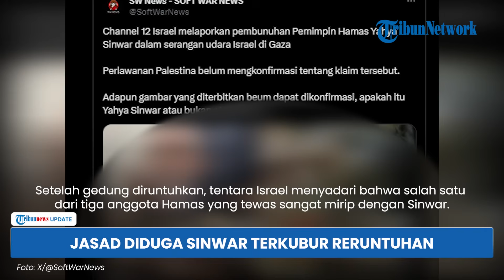Israel Klaim Pemimpin Hamas Yahya Sinwar Tewas di Gaza, IDF Ambil Sampel DNA & Sidik Jari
TRIBUN-VIDEO.COM - Kepala Biro Politik Hamas Yahya Sinwar dilaporkan tewas akibat serangan udara Israel di Jalur Gaza Palestina pada Kamis (17/10).

Militer Israel mengklaim mereka tidak tahu jika Sinwar berada di gedung yang diledakkan.

Setelah gedung diruntuhkan, tentara Israel menyadari bahwa salah satu dari tiga anggota Hamas yang tewas sangat mirip dengan Sinwar.

Saat ini pihak Israel masih melakukan penyelidikan terkait kabar kematiannya.

Kepala Shin Bet dan IDF juga melakukan pertemuan setelah kabar kematian Sinwar beredar.

Sementara itu beredar luas foto  memperlihatkan jenazah yang mirip dengan Sinwar mengenakan rompi anti peluru.

Foto tersebut juga dibandingkan dengan foto bos Hamas semasa hidup.

Satu di antaranya adalah kesamaan bentuk gigi.

Namun demikian, identitasnya belum bisa dipastikan.

IDF dan badan intelijen Shin Bet masih mengidentifikasi jasad diduga Sinwar tersebut dengan menunggu hasil tes DNA dan sidik jari.

Israel memiliki rekam DNA dan sidik jari Sinwar saat dia dipenjara.

Program: Tribunnews Update
Host: Rima Anggi
Editor Video: Valencia Frida
Uploader: Bintang Nur Rahman